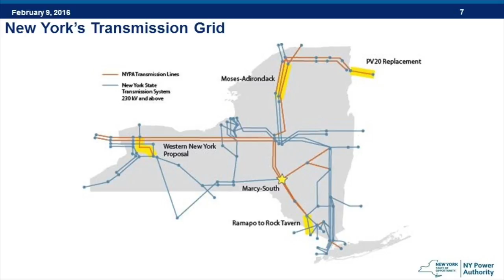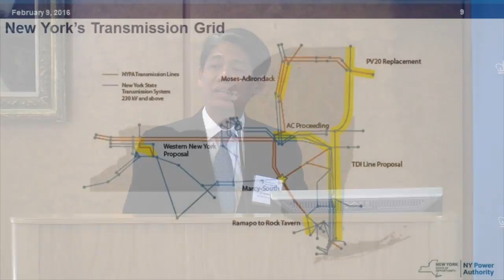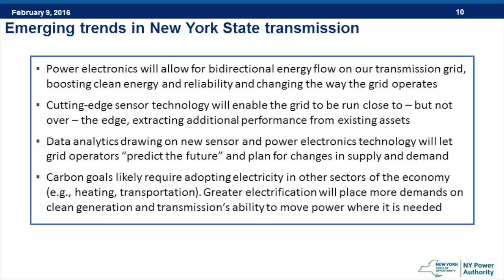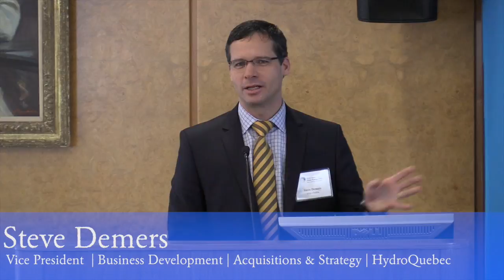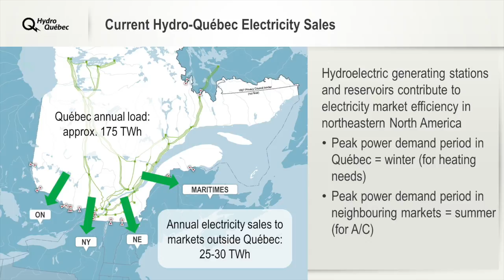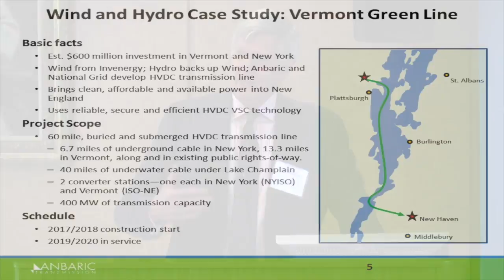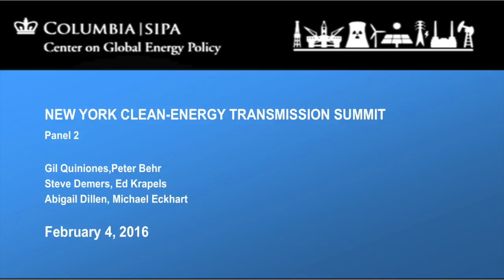New York Clean Energy Transmission Summit | Panel 2